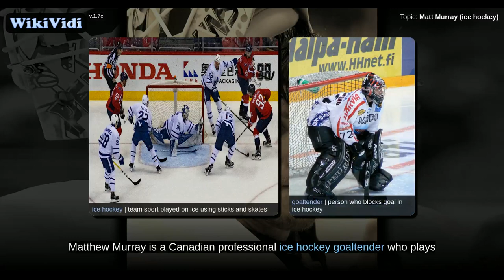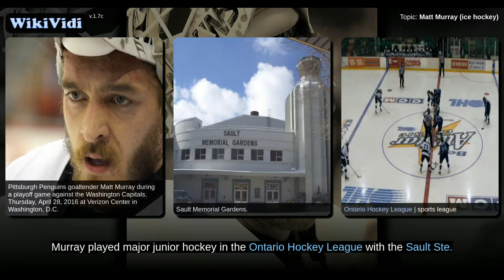Matt Murray (ice hockey) - WikiVidi Documentary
Matthew Murray is a Canadian professional ice hockey goaltender who plays with the Pittsburgh Penguins in the National Hockey League . Murray was selected by the Penguins in the third round of the 2012 NHL Entry Draft. In 2016, Murray won his first Stanley Cup as the starting goalie for the Penguins during the playoffs. In 2017, he won his second Stanley Cup.

Shortcuts to chapters:
0m4s+: Early career
0m28s+: Wilkes-Barre/Scranton Penguins
1m23s+: Pittsburgh Penguins
5m7s+: International play

Copyright WikiVidi.